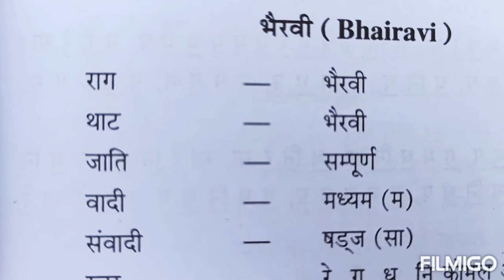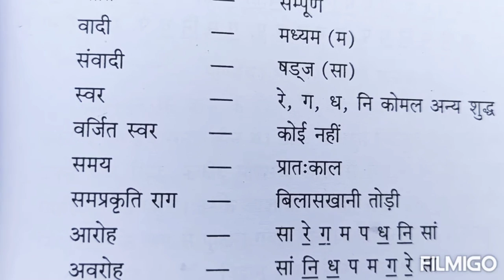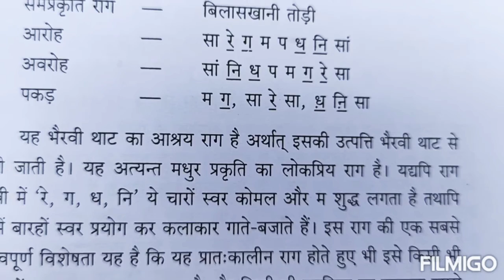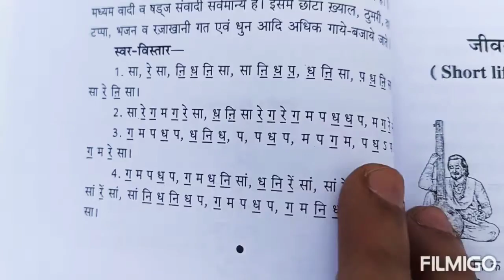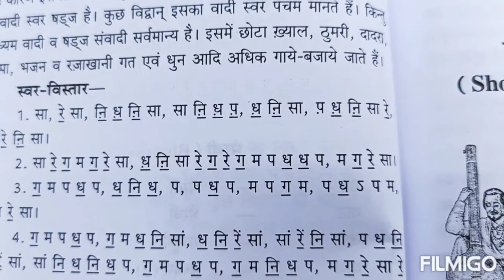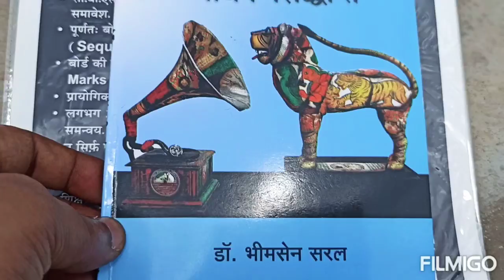Bhairavi Raag ka Parichay|Description of Raag Bhairavi| CBSE Vocal Music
Description of Raag Bhairavi CBSE Class11 Hindustani Music Notes Theory Vocal Music Melodic Instrument Code034 pde035 Nadbrahma Gurukul